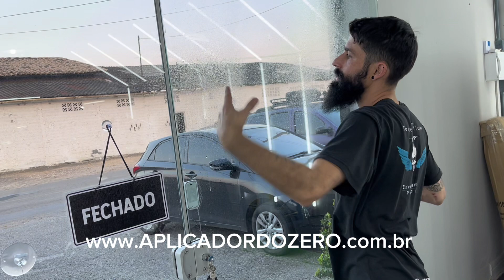APLICAÇÃO INSULFILME PARA-BRISA CITRÖEN C3